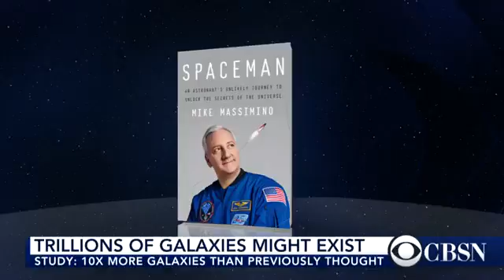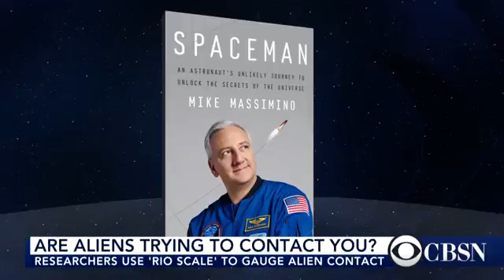Trillions of galaxies and more space headlines